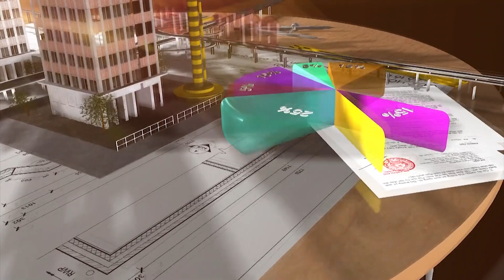CẤM XE TẢI NẶNG QUA CẦU RẠCH MIỄU THEO GIỜ DỊP TẾT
Công ty TNHH BOT cầu Rạch Miễu vừa cho biết: Ban An toàn giao thông Tiền Giang và Bến Tre đã thống nhất phương án điều tiết giao thông qua cầu Rạch Miễu dịp Tết Nguyên đán (từ 20 tháng Chạp đến 10 tháng Giêng) gửi Tổng cục Đường bộ.